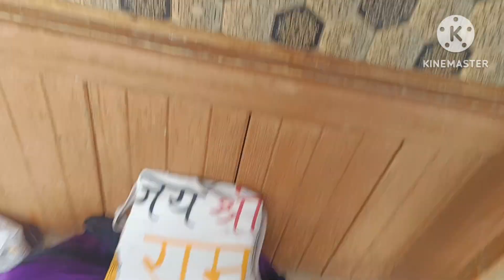aaj chulhe pr banaye pakwaan😋 apple k plants pr kaise krte h spray🎋bagiche ki dekhbhal kaun krta h🤔